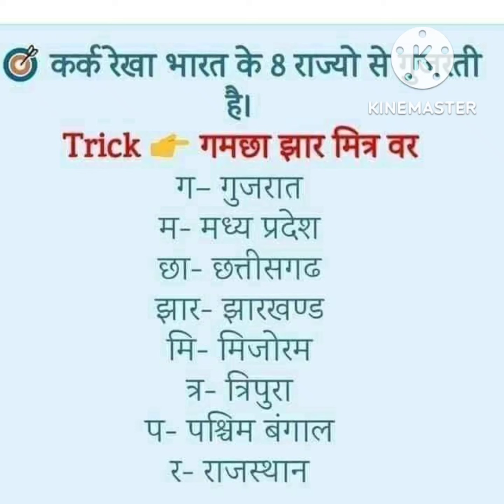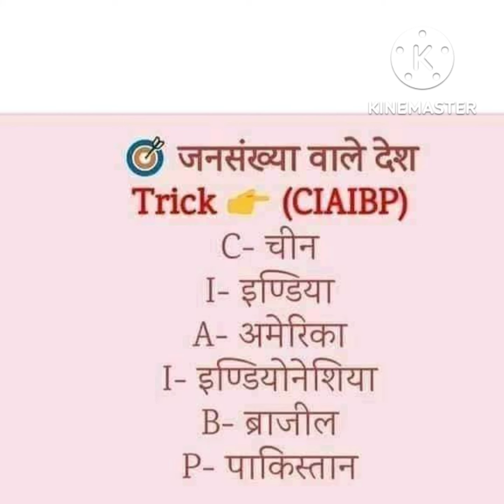Static GK. Short Trick🔥🔥